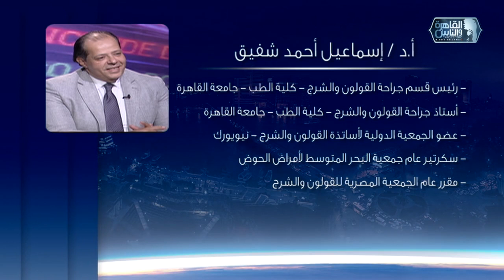الدكتور والناس الحلوة | فنيات علاج سرطان القولون وتأثير الصيام مع دكتور اسماعيل احمد شفيق